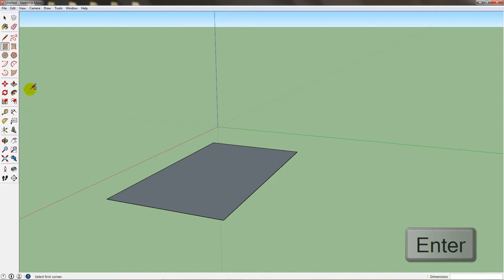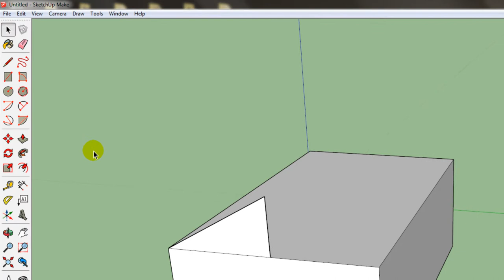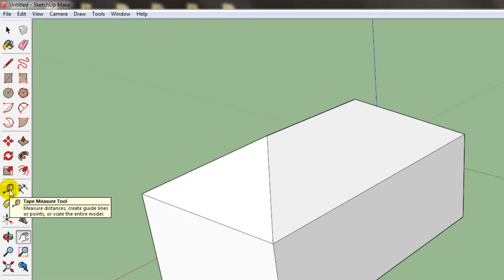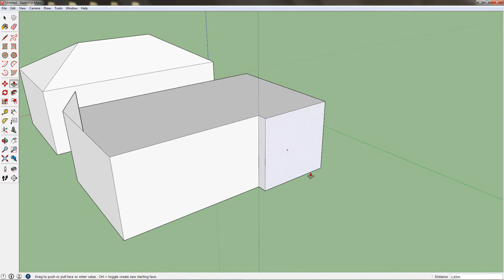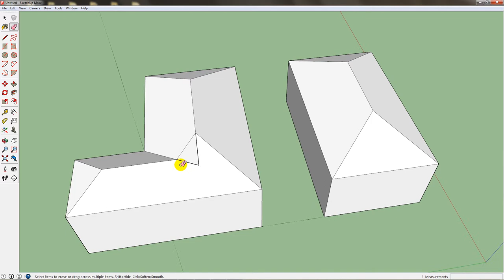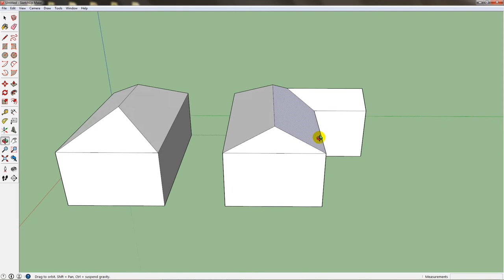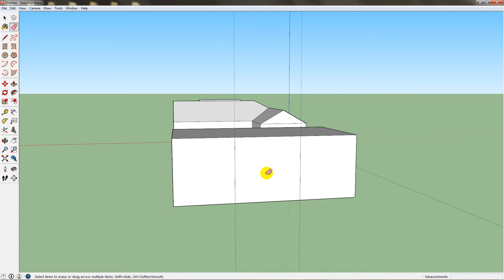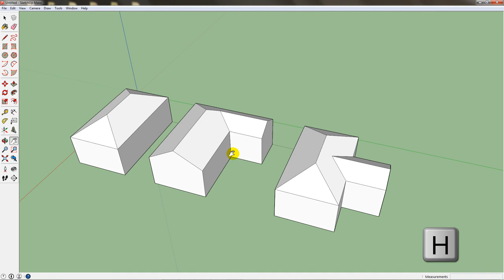SketchUp SHOT - Follow Me és Tape Measure Tool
A videóban a fő hangsúly a Follow Me és a Tape Measure Tool bemutatásán van. Az eszközöket háztető szerkesztéséhez használjuk fel, amely gyakori feladat építészek és mindazok számára, akik álmaik otthonát tervezgetik a SketchUp program segítségével.